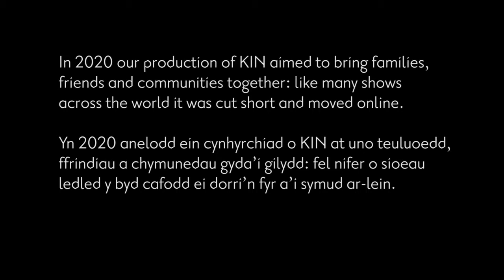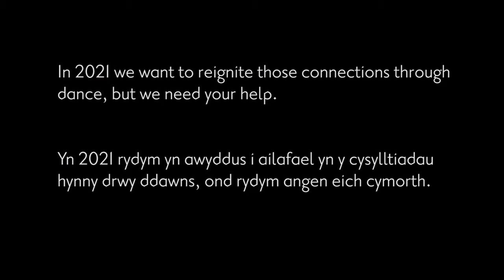2020: a year of dancing at a distance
As we enter the last month of the year, here’s a chance to look back on some of the things we’ve done in 2020.

In 2021 we want to continue to make connections through dance, but we need your help.
To donate text NDCWales to 70085 followed by any number between 1 and 20 (£1-£20) and your donation will be matched by Colwinston Charitable Trust
Wrth i ni gyrraedd mis olaf y flwyddyn, dyma gyfle i edrych yn ôl ar rai o’r pethau rydym wedi eu gwneud yn ystod 2020.

Yn 2021, rydym eisiau parhau i wneud cysylltiadau trwy ddawns, ond mae angen eich help chi arnom ni.
I gyfrannu, anfonwch neges destun gyda'r gair NDCWales ynghyd ag unrhyw rif rhwng 1 a 20 (£1-£20) i 70085, a bydd Ymddiriedolaeth Elusennol Colwinston yn cyfateb eich rhodd

With thanks to / Gyda diolch i:
Our Dancers and team
Our Dance Ambassadors
Avant Cymru
Our Associates
Eleesha Drennan Dance
Marvin Thompson
Joe Powell-Main
and
Our Dance for Parkinson's group, teachers and volunteers.